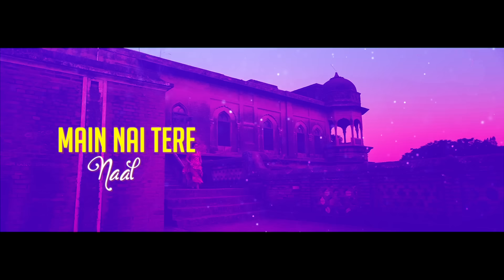Jhooth Bolda (Lyrical) | Jass Bajwa Ft Sruishty Maan | Mix Singh | Latest Punjabi Songs 2022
Song - Jhooth Bolda (Lyrical)
Artist - Jass Bajwa
Featuring - Sruishty Maan
Lyrics - Babbu